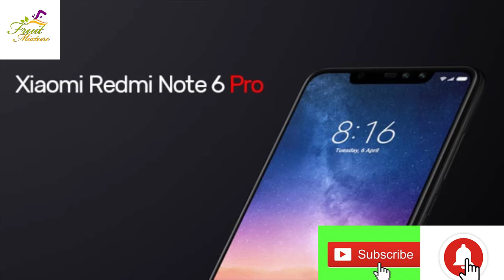அசத்தலான அம்சங்களுடன் வெளிவந்துள்ள Redmi Note 6 Pro | Redmi Note 6 Pro Vs Redmi note 5 pro| Review